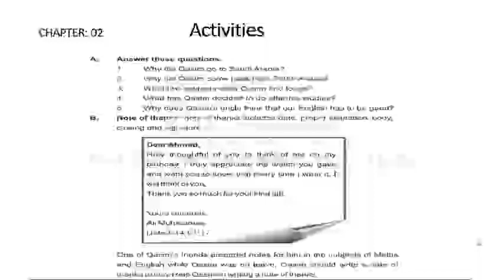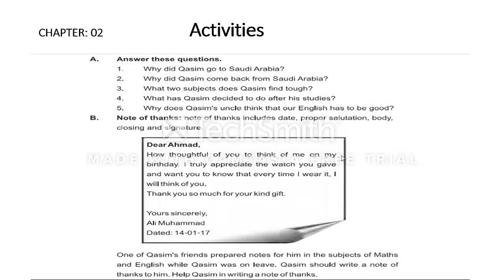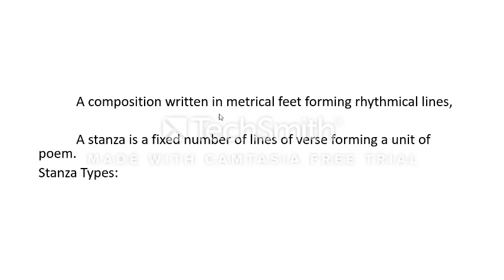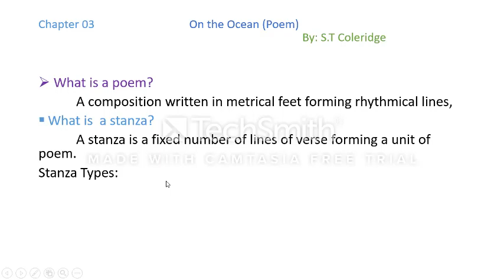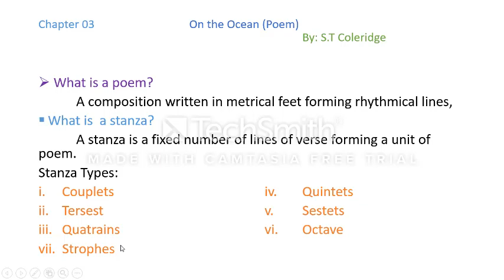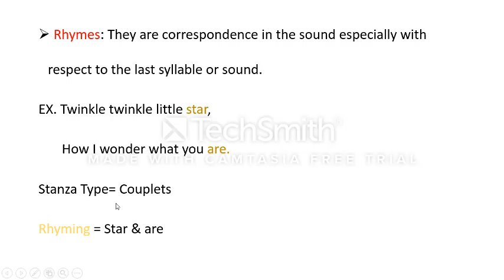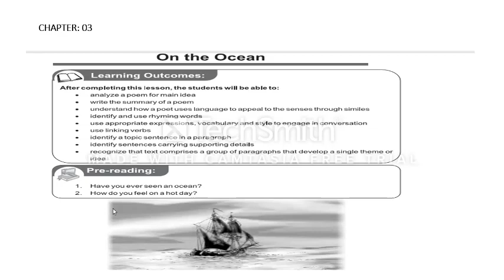ENGLISH CLASS 8th LECTURE 5